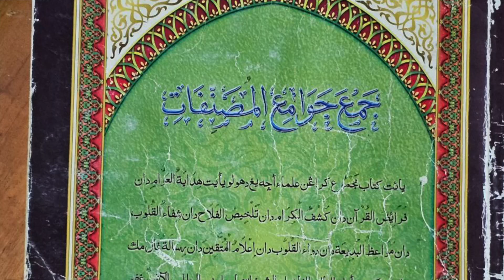USTAZ HASSAN MAT RAZALI (25 JUL 2024 KHAMIS) | PENGAJARAN YANG INDAH | SURAU AL-HIDAYAH ALUR KUDA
Kuliah maghrib Khamis di surau al-Hidayah, Kampung Alur Kuda, Bukit Tok Beng, Kuala Nerus, Terengganu, Malaysia.
Kitab: جمع جوامع المصنّفات
Bab: الباب الثالث فى طاعة القلب
Muka surat: 119
Kandungan: خاتمة فى مهمّات المريد
(Dan setengah) daripada adab murid itu jangan menghinakan segala orang yang tua-tua dan hendaklah dimuliakan akan dia kerana ...